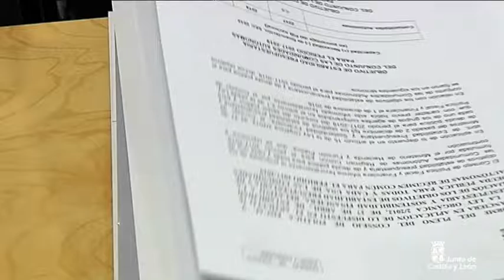CONSEJO DE POLÍTICA FISCAL Y FINANCIERA